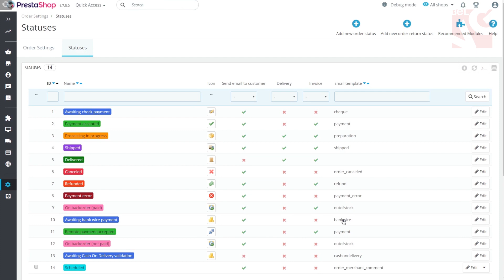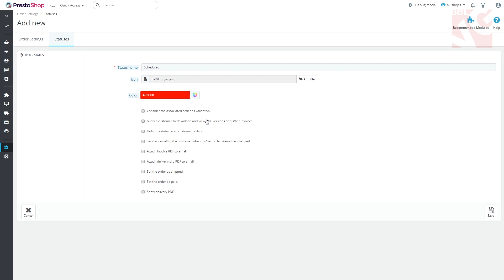How to manage order statuses in PrestaShop 1.7.5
Managing order statuses is always a good idea. It shows customers how much you care about them and products they have bought in you online store.

PrestaShop 1.7 provide you with default order statuses, which you can customize as you want or even delete. Learn how to do it in our today's video tutorial.

BelVG is a leading ecommerce development company with 10 years of experience primarily specialized in Magento and PrestaShop development. The staff of experienced certified developers has launched 100+ online stores worldwide including the EU, Australia, North America while 120 BelVG extensions are installed on 50k websites. Focused on customer’s preferences, BelVG consisting of 50 members successfully handles the variety of different ecommerce needs.